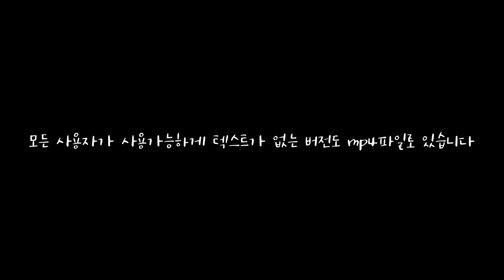⭐️PAPERTRANSITIONorINTRO4SET프리미어프로2019모션그래픽파일무료배포PremierePro2019PAPERTRANSTIONorINTRO4SET⭐️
오늘도 찾아와 주셔서 감사합니다 날이 서서히 풀려 가고 있어요
9월은 다른 바쁜일정도 있어서 업로드가 많이 늦어졌습니다
오늘 올려드린 콘텐츠는 인트로나 화면전환이 가능한 콘텐츠 입니다
모쪼록 도움이 되셨길 바라고 오늘도 행복한 저녁 행복한 날 되시길 바랍니다
Thank you for coming today It's getting warmer
I have other busy schedules in September, so the upload is very late
The contents that I uploaded today are the contents that you can change(transition) the intro or screen
I hope it helped you and I hope you have a happy evening and a happy day

🌈Font

🌈BGM
Free Music for Videos 👉 Music by Lily Fitts - Hurts Like Hell

본 콘텐츠 사용시 무료,유료 영상용으로 사용가능하나
콘텐츠 재 배포 및 콘텐츠 파일 판매 적발 시

모든 프로그램과 폰트는 유료결제로 사용중입니다

편집 : MacbookPro M1 MAX

화면녹화: Parallels Toolbox

- Premiere Pro CC 2019, 2022, 2023
- After Effect 2021,2023